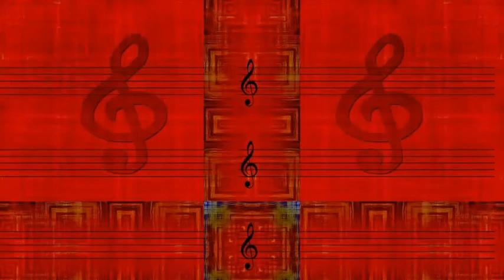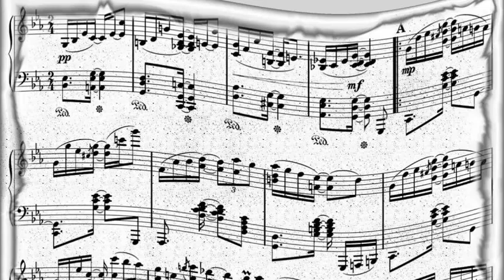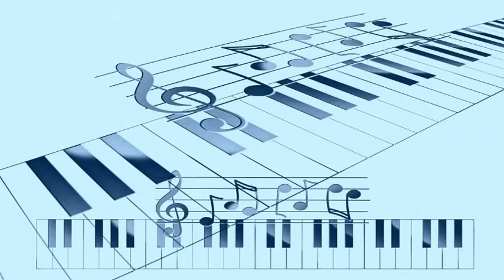Art Pepper - Red Pepper Blues